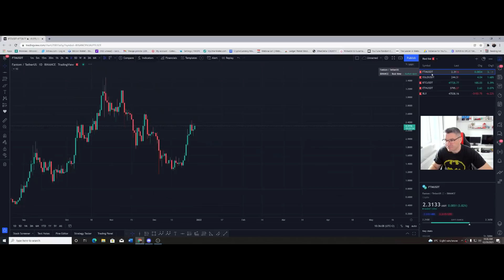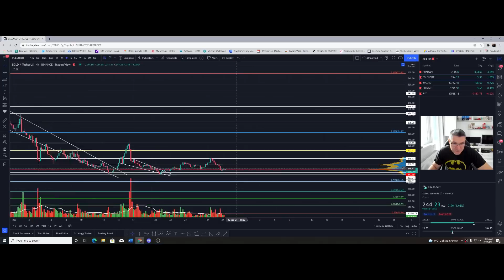ATENTIE LA BITCOIN !!! ANALIZA FTM/EGLD/ETH/BTC!